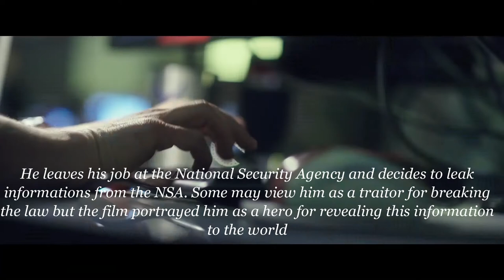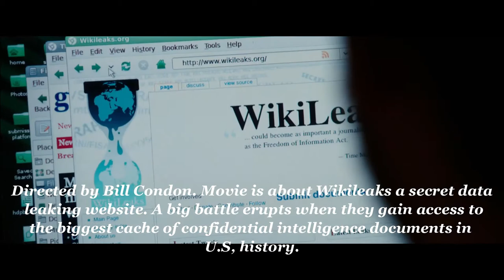Top 5 Feel Good English Movies You Must Watch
List of a few feel good movies which will warm your heart.